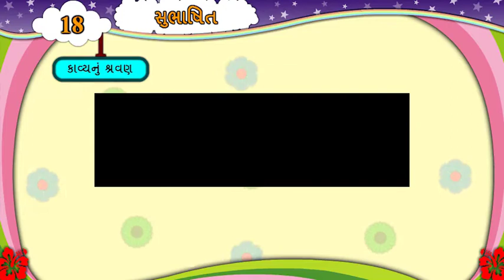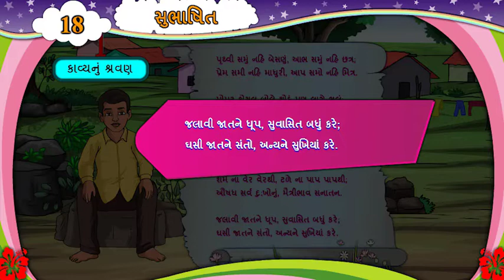SUBHASHIT II સુભાષિત II GUJARATI II STD 6 II UNIT 18 II SEM 2